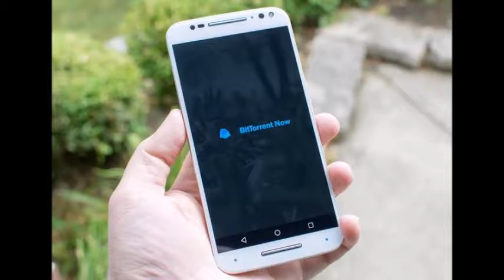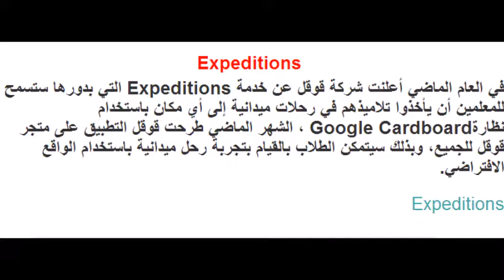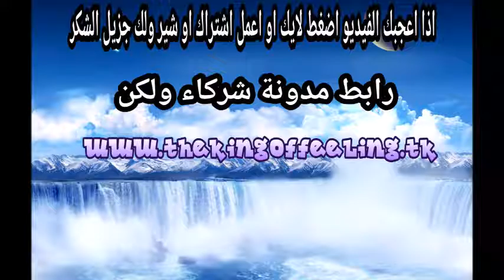أفضل تطبيقات أندرويد هذا الأسبوع ( الجزء الثاني ) 2016